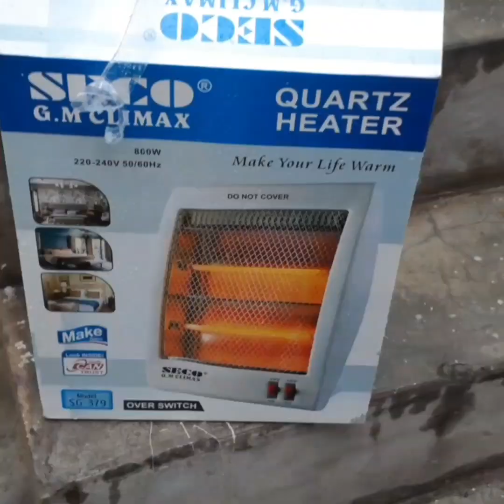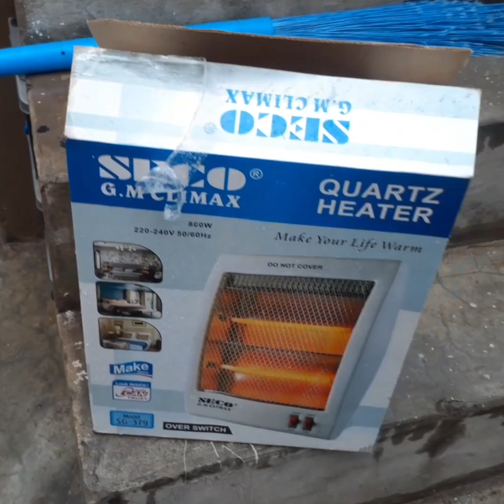bhabi ko mila gift/ nashta/dukh sukh